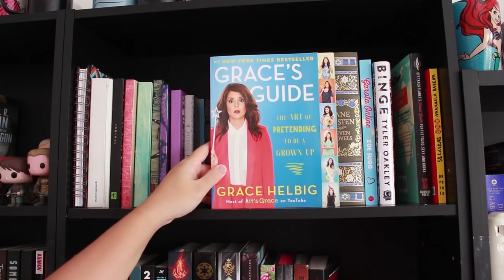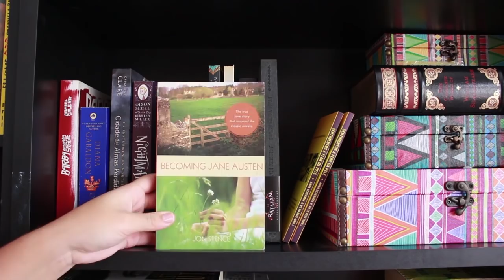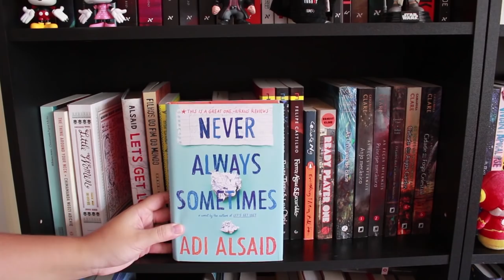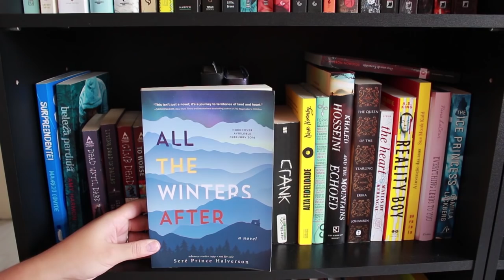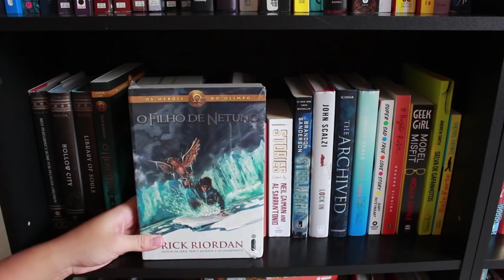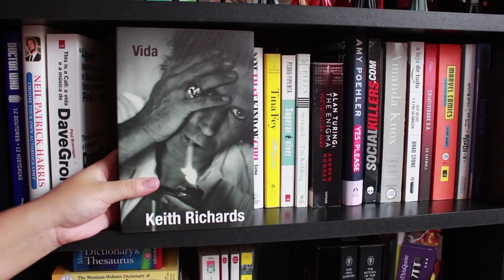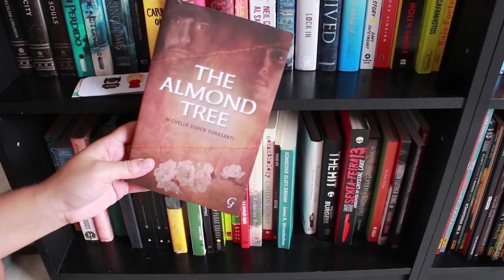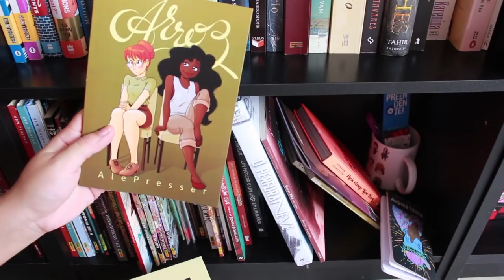BOOKSHELF TOUR (2016) | VEDA #03 | Bruna Miranda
Finalmente: a minha bookshelf tour completa! Todos os livros da minha estante, como eu organizo... :)

O canal Bruna Miranda é focado em literatura e tudo que envolve livros. Desde resenhas e TAGs literárias, até vídeos de discussões sobre o que é literatura, guilty pleasure e hábitos de leitura, até a série Bruna Explica com vídeos curtos e informativos sobre gêneros literários, práticas do mercado editorial, termos literários. Meu objetivo é incentivar a leitura, quebrar preconceito sobre alguns gêneros literários e mostrar que quem não gosta de ler ainda não encontrou o livro certo.